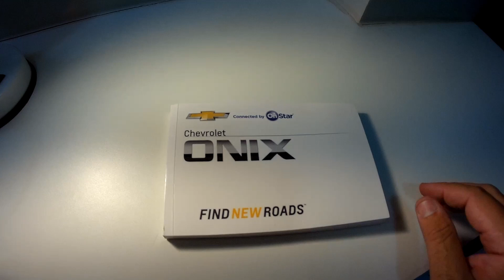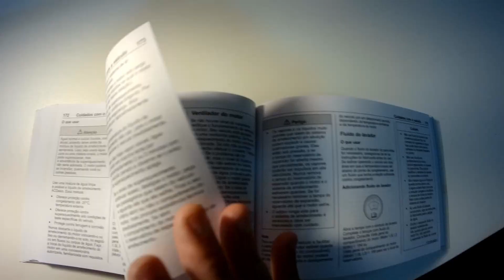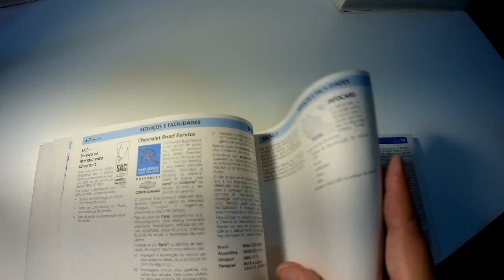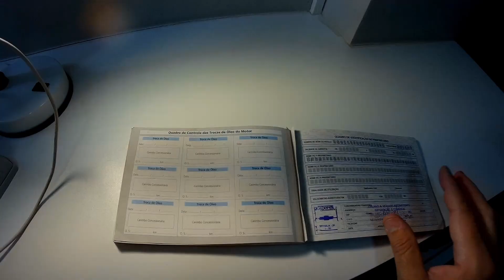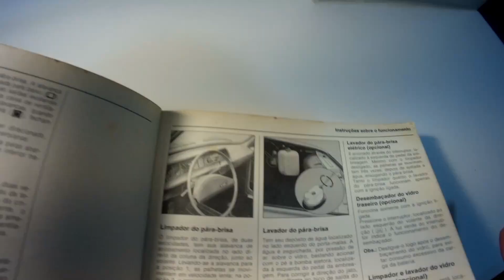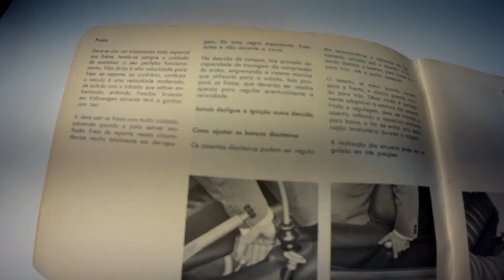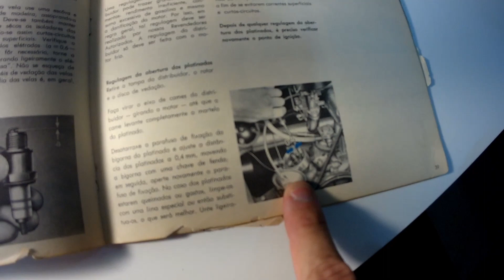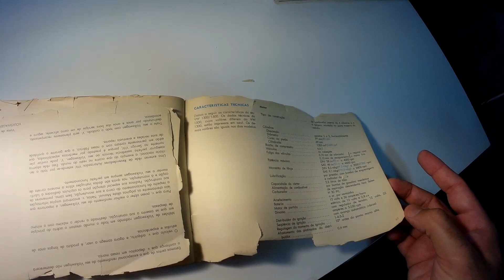Como os MANUAIS evoluíram nos últimos 50 ANOS?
Faaala perdidos!!!

Você é daqueles que curte ler o manual do proprietário dos carros? Ou prefere viver perigosamente?

Já se perguntou como eram os manuais antigamente? Ou quais foram as mudanças ao longo do tempo?

Para acabar com suas dúvidas, Antonio traz quatro manuais, com quase cinquenta anos de diferença, para mostrar como a evolução dos carros impactou os manuais!

Confere aí!